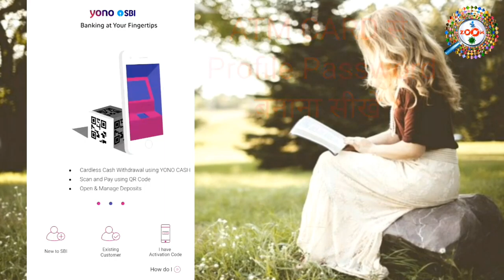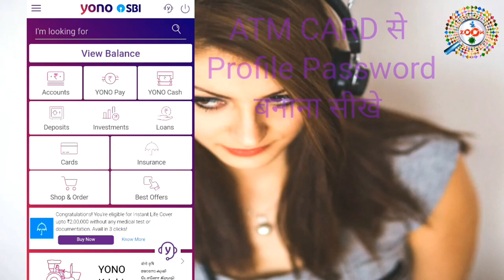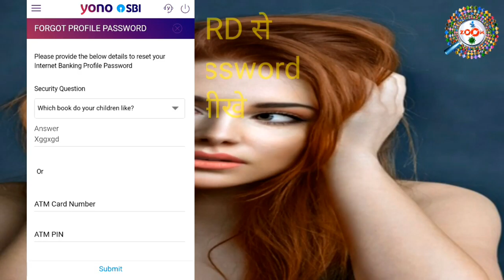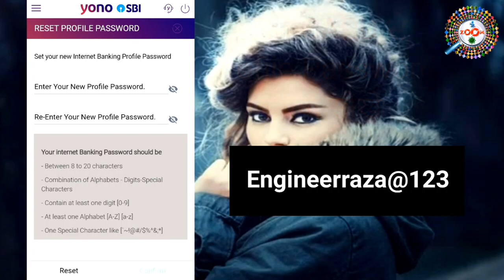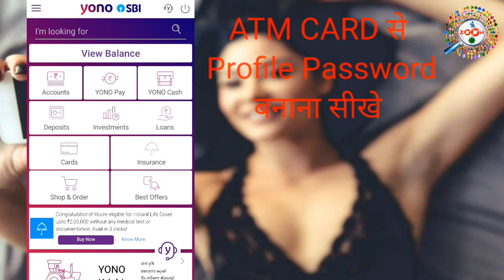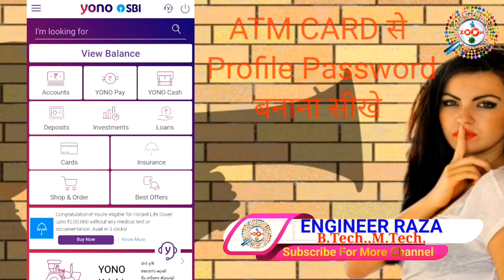ATM CARD से प्रोफाइल पासवर्ड कैसे बनाये | Profile Password Kaise Banaye | SBI Profile Password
Is video mai aap ko dekhane wala hu ki kaise aap sbi atm card se profile password kaise banayenge,ye video ko dekhne ke baad aap ye acchi tarha se sikh jayenge ki kaise sbi atm card se profile password banaya jata hai,aap ko ye video dekhne ke baad se aap ke dil me koye rangis nhi rahegi,kyou ki mai aap ko pura detail me bataya hu ki kaise aap sbi atm card aap profile password banayenge,dosta ye video aap ko acchi lage to video ko like karna mat bhule,,,,,,,agar aap mere channel pe naye hai to channel ko subscribe kar le kyou ki mai par day naya-naya video upload karta rahta hu,aur aap ko mere video se jarur jankari milegi. Thanx for Watching...

tags for reference : sbi profile password,profile password,sbi,profile password kaise banaye,sbi profile,yono me profile password kaise banaye,state bank of india ka profile password,sbi bank new profile password,profile password sbi reset,reset profile sbi,sbi profile password kaise banaye,mobile se sbi ka profile password kaise banaye,sbi profile password kaise generate kare,profile password kaise banaye,sbi ka profile password kaise banaye laptop se,mobile se sbi profile password kaise banaye,sbi profile password kaise banaya jata hai,profile password kaise banaye mobile se,profile password kaise banate hai sbi ka,profile password kaise generate kare,profile password kaise banaye sbi nank ka,sbi bank ka profile password kaise banaya jata hai,naya password kaise banaye sbi ka,sbi ka naya profile password kaise banaye,profile password kaise banaye state bank of india ka,state bank of india ka profile password kaise banaye,profile password banane ka kya tarika hai,kaise 2021 me sbi bank ka profile password banaye,yono sbi profile password,sbi profile password kaise reset kare,kaise reset kare sbi profile password,reset kaise kare profile password,profile password kaise banaya jata hai sbi ka,ATM CARD से प्रोफाइल पासवर्ड कैसे बनाये,प्रोफाइल पासवर्ड क्या  होता है,ATM CARD प्रोफाइल पासवर्ड क्या  होता है,ATM CARD क्या  होता है,प्रोफाइल पासवर्ड क्या,प्रोफाइल पासवर्ड

Engineer raza